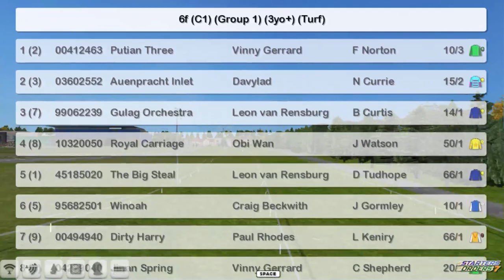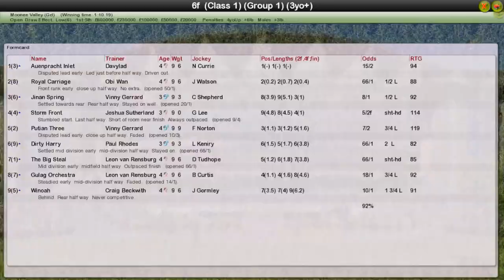FR WK13 R14 Manikato Stakes